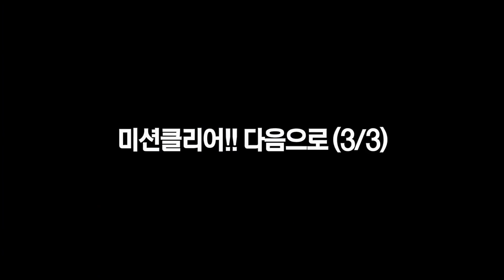[오마이필름]24시간 굶고 한국에서 가장 맛있다는 메밀치킨 + 막국수 먹방?? (공대생 변승주_충주)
8/1~8/5 간 충주에서 호수축제가 열린다고 하네요?
카약대회, 창작보트경주대회, 튜브줄다리기대회, 전국사진공모전, 밴드경연대회 등 다양한 이벤트들이 있군요
더운 여름 충주에서 열리는 호수축제에 참가해 보는 것도 참 재밌겠어요!

오마이필름은 영상을 제작합니다.

그 뿐만 아니라 전국 영상디렉터들의 네트워크를 구축하여
영상제작을 필요로 하는 고객과 연결시켜드리는
무료플랫폼 프로잭트를 함께 진행하고 있습니다

영상에 관심 있는 모든 분들~ 자유롭게 문의해 주세요